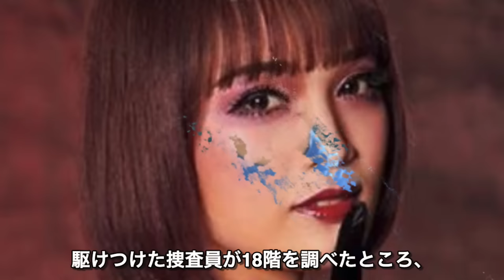【閲覧注意】有愛きいが自ら命を絶った事件でいじめの主犯格が語った言葉に衝撃を受けた…タカラジェンヌ上級生たちからの執拗な嫌がらせを宝塚歌劇団が闇に葬り去りたかった真相と隠蔽体質組織が恐ろしすぎる…